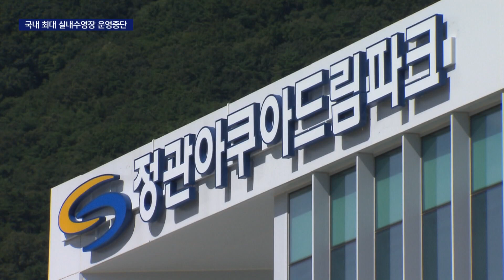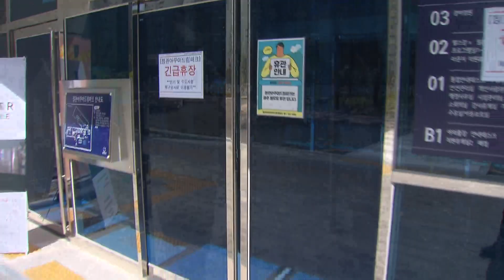524억 들인 체육시설, 개장 2개월만에 물난리로 운영중단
[앵커]
세금 524억 원을 들여 지은 체육시설이 개장 2개월만에 돌연 운영을 중단했습니다.

밤새 지하에 있는 주요 시설이 침수된건데 원인 파악과 복구에 얼마나 많은 시간이 걸릴지조차 미지수입니다.

[기자]
건물 지하실 좁은 문틈으로 물이 쏟아집니다.

양수기는 들어찬 물을 빼내느라 쉴새없이 돌아갑니다.

{"이게 무슨 일이야. 아이고…."}

지난 6월 개장한 정관 아쿠아드림파크입니다.

기장군이 군비 524억 원을 들여 지은 체육시설이지만, 개장 2개월만에 주요시설이 침수돼 운영이 중단됐습니다.

"제 뒤로 보이는 지하 1층은 기계실과 전기실이 위치해있지만, 보시는 것처럼 아직도 이렇게 물이 들어차 있습니다."

"지하실 침수를 처음 발견한 건 오전 근무자가 출근한 오늘(28) 새벽 5시.

운영시간이 끝난 전날 오후 7시부터 10시간만에 확인이 이뤄졌습니다."

{정관 아쿠아드림파크 관계자(최초 발견자)/"심야시간대에는 당직자가 지금은 없는 형태로 근무를 하고 있습니다. (발견 당시) 성인 몸 기준 골반 아래정도까지 (물이) 찼던 것 같습니다."}

지하실에는 물을 배출할 수 있는 시설도 두 개나 설치돼있었지만, 모두 제대로 작동하지 않았습니다.

{정종복/기장군수 "짧은 기간만 시범운행 한 부분들이 잘못되지 않나 생각하고. 모든 부분을 재검토하고, 빠른 시일내에 안전하게 개장하도록 하겠습니다."}

침수원인은 아직 안나왔지만, 2층 유아 풀장의 물이 절반 가까이 빠져 기장군은 이와 관련된 것인지를 조사하고 있습니다.

건물에 입점한 한 업주는 평소에도 천장에서 물이 떨어지는 일이 잦았다고 말합니다.

{공성익/시설내부 카페 점주/"천장에서 물이 뚝뚝뚝뚝 떨어지다 보니까, 결국 손님들이 운동을 하다가 앉아 있는 공간인데 비가 떨어지니까 불평을 많이 했죠."}

국내 최대 실내수영장으로 홍보했던 정관 아쿠아드림파크.

개장 두 달만에 침수로 운영이 중단되며 도마 위에 올랐습니다.